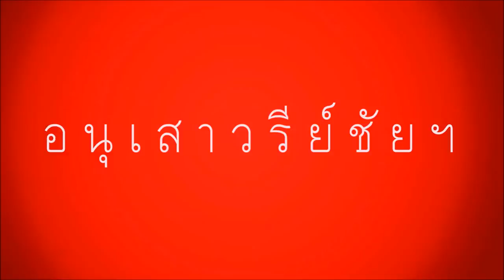engsub Chrismas Bracelets ForYou ใกล้ปีใหม่เข้าไปทุกทีมาชมรีวิวข้อมือสองบาทเตรียมไว้กันนะคะ ล่าสุด